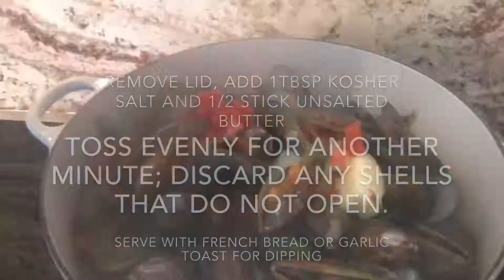New Zealand Mussels in Tomato White Wine Sauce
Quick and easy appetizer for dinner parties!